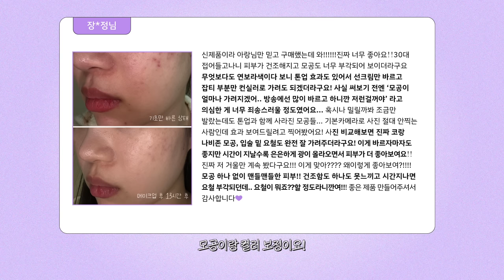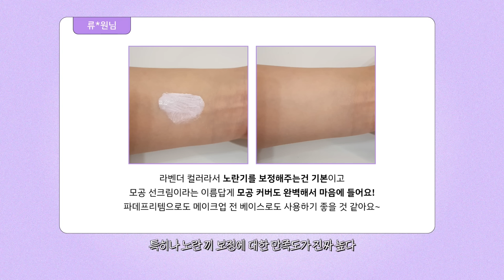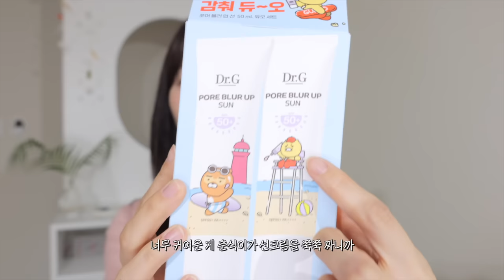cc) 화장 무너지는 종류별 해결방법&꿀팁‼️메이크업 모공커버, 지속력 높이는 꿀템🤫ㅣ아랑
00:00 프리뷰
00:36 화장 잘 무너지는 사람들 주목🚨
01:29 화장 잘 무너지는 사람들을 위한 꿀템
01:59 모공에 끼이면서 무너지는 베이스
02:28 모공이 넓은분들을 위한 꿀템
03:47 피지, 좁쌀이 많아서 무너지는 분들을 위한 꿀템
04:30 여름에 화장이 잘 안먹는 베이스
04:52 화장이 잘 안먹는 분들을 위한 꿀템
05:59 화장이 잘 안먹는 분들을 위한 꿀템2
06:27 베이스가 금방 무너지는 사람들
06:43 베이스 오래 유지하는 꿀템
08:11 모공과 피부결이 고민인 베이스
09:10 모공블러리하게 만들어주는 꿀템
09:53 몰랑이분들 찐 후기
11:47 끈적이지 않는 선 추천
13:38 2차마켓 진행💖

💜너랑나랑아랑 X 닥터지 앵콜 마켓💜
7/11(목) 19시 부터 딱 5시간 동안만 !!
카카오쇼핑라이브 카쇼랑으로 진행됩니다아🙌

두꺼운 파운데이션, 쿠션 다 꺼려지는 여름!!
프라이머 급의 모공 커버, 보송한 제형에 톤 보정도 되는 선크림 찾고 계시다면 ?!
보라보라 여기 보라~~ 닥터지 포어 블러 업 선 보라 💜

2월 런칭 때 완판⭐️ 달성하고 5개월 만에 돌아왔는데요,
요즘 날씨에 쓰기 너무 좋아서 그런지 재구매 위해 문의주시는 분들이 많더라구요!
런칭가와 같은 가격(*얼리버드 가 제외)으로 가져오려고 노력하다보니 딱 5시간만 열게 되었어요🥺

라이브 : 7/11(목) 19시 ~ 20시 20분 (80분)
마켓 기간 : 7/11(목) 19시 ~  23시 59분 (자정 전 마감)

💌카톡채널 ‘아랑’ 친구 추가 (라이브 직전 알림을 보내드려요!)

🛒마켓 옵션🛒

이번 마켓에서 꼭꼭 가져가야할 세트가 있다면?!
바로 1️⃣포어 선 + 포어 선스틱 구성인데요, 요건 유일하게 아랑 마켓에서만 구매 가능한 세트에요!!
(포어 선 스틱 진짜 강추템💕)

1️⃣[마켓단독] 포어 블러 업 선 50ml + (증정)포어 선스틱 19g = 28,800원 (-10%)
(정가 기준 체감상 49% 할인된 가격!)

2️⃣[듀오구성] 포어 블러 업 선 50ml 2개 + (증정)포어젯 세럼 10ml = 28,800원 (-55%)

3️⃣[단품 구성]포어 블러 업 선 50ml = 17,010원 (-47%)

🎁너랑나랑아랑 X 닥터지 이벤트🎁

⭐️[LIVE ONLY] 전 구매 사은품
춘식이&라이언 아크릴 키링 (포어블러업선.ver)

⭐️[LIVE ONLY] 구매 인증 이벤트 (5명)
라이브 중 구매 인증하면 추첨 통해 스탠리 텀블러 퀜처 H 2.0 887mL 증정
당첨자 발표 : 라이브 중 팝업 발표, 7/23이내 카톡 발송

⭐️[LIVE ONLY] 퀴즈 이벤트 (10명)
라이브 중 퀴즈를 맞춰주신 분께 스타벅스 e카드 1만원 권 증정

⭐️ 구매 금액 대 사은품
4만원 이상 구매 시 닥터지 포어 라인 샤셰 증정
: 포어 블러 업 선 20mL +포어젯 세럼 10mL +포어젯 크림 30mL
: 합배송, 1회 결제 기준으로 산정

[직접구매]
스트라이덱스 / STRIDEX
맥스 플러스 패드 / MAX PLUS PADS
12,900원

[직접구매]
일소 / liso
슈퍼 멜팅 세범 소프트너 / Super Melting Sebum Softner
28,900원

[직접구매]
4번 SOS 응급진정 얼음장팩 4매 / SOS Emergency Calming Ice Mask
16,000원

[직접구매]
셀퓨전씨 / Cell Fusion C
포스트 알파 쿨링 패드 / Post a Reduce Skin Temperature Cooling Pad
23,000원

[직접구매]
쏘내추럴 /SO.NATURAL
올 데이 타이트 메이크업 픽서 / All Day Tight Make Up Setting Fixx
24,000원

닥터지 / Dr.G
포어 블러 업 선 / Pore Blur Up Sun
32,000원

닥터지 / Dr.G
포어 블러 업 선 스틱 / Pore Blur Up Sun Stick
25,000원